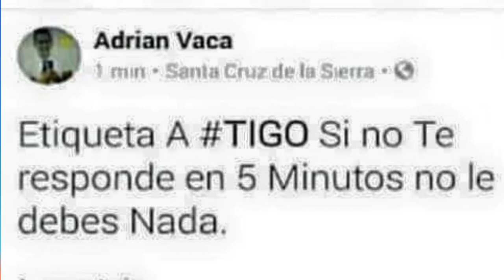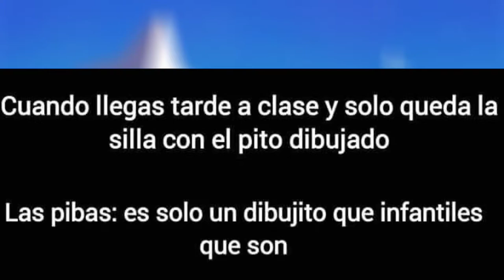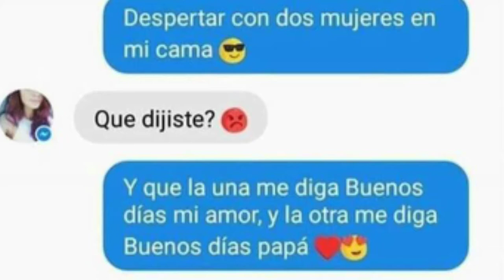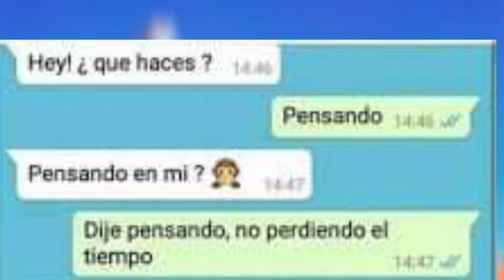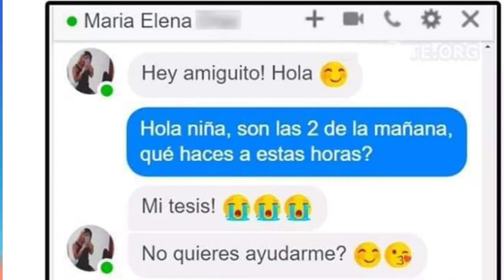Memes chidos y conversaciones graciosas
Hola chicos!

En esta nueva sección estaremos viendo memes y conversaciones graciosas xD

 Este video fue una creación audiovisual que se basó en la recopilación de distintos medios visuales para realización de este video. La ley de Copyright de los Estados Unidos de América especifica que todo video cuyo propósito sea entretenimiento, reportaje, educación, investigación o comentario no infringe los derechos originales de los contenidos y por lo tanto se concidera "Uso justo" "Fair Use" bajo la ley Estadounidense.